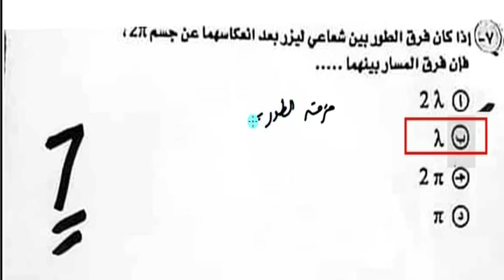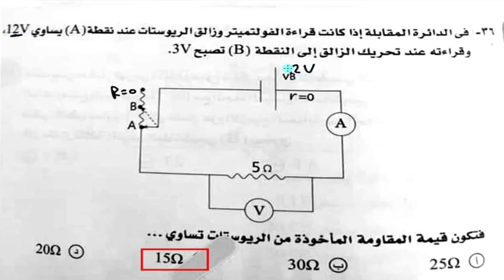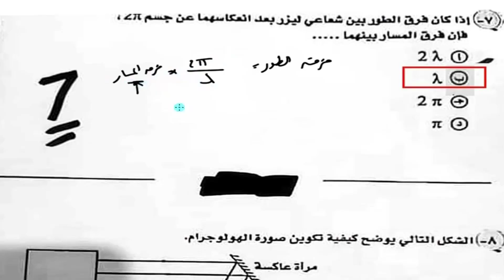نموذج إجابة امتحان الفيزياء ثانوية عامة 2023 | حل امتحان الفيزياء للصف الثالث الثانوي 2023 تالتة ثان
تسريب امتحان الفيزياء للصف الثالث الثانوي 2023 | حل امتحان الفيزياء للثانوية العامة 2023 | حل امتحان الفيزياء للصف الثالث الثانوي 2023 | حل امتحان الفيزياء للثانويه العامه 2023 | حل امتحان فيزياء ثانويه عامه 2023 | حل امتحان الفيزياء تالته ثانوي 2023 | حل امتحان الفيزياء اليوم 2023/7/1 | تسريب امتحان الفيزياء تالتة ثانوي 2023 | الاجابات النموذجية حل امتحان الفيزياء 2023

اجابات امتحان الفيزياء للثانوية العامة 2023 | اجابات امتحان الفيزياء للصف الثالث الثانوي 2023 | اجابات امتحان الفيزياء للثانويه العامه 2023 | اجابة امتحان فيزياء ثانويه عامه 2023 | اجابات امتحان الفيزياء تالته ثانوي 2023 | اجابات امتحان الفيزياء اليوم 2023/7/1 | حل امتحان الفيزياء للصف الثالث الثانوي 2023 الاجابات الرسمية

نموذج اجابة امتحان الفيزياء للثانوية العامة 2023 | نموذج اجابة امتحان الفيزياء للصف الثالث الثانوي 2022 | نموذج اجابة امتحان الفيزياء للثانويه العامه 2023 | نموذج اجابة امتحان فيزياء ثانويه 2023 | نموذج اجابة امتحان الفيزياء تالته ثانوي 2023 | نموذج اجابة امتحان الفيزياء اليوم 2023/7/1 | نموذج الاجابة الرسمي لامتحان الفيزياء للثانوية العامة 2023

حيث يمكنكم التواصل معنا على صفحة الفيسبوك
يمكن متابعتي على تويتر
كما يمكن متابعتي على الانستغرام